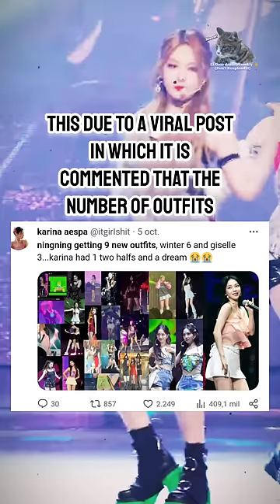aespa fandom criticizes SM for giving dangerous clothing to members and for favoritism